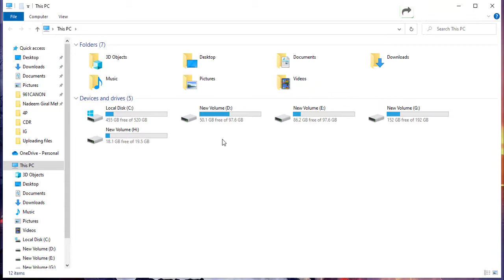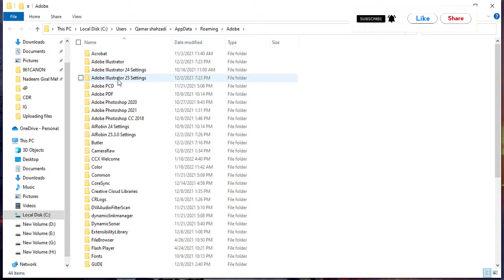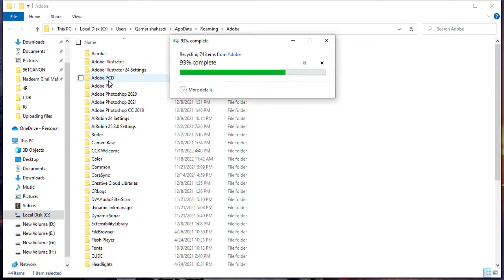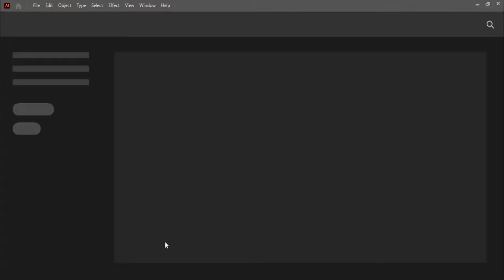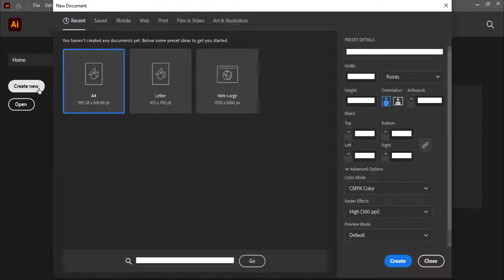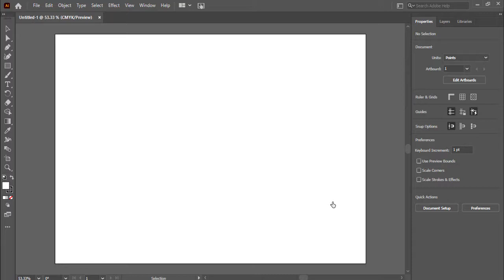How to Reset Adobe Illustrator to Default Settings | Easy Steps to Reset Preferences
Learn how to reset Adobe Illustrator to its default settings and preferences in this easy-to-follow tutorial. Whether you're troubleshooting issues or starting fresh, we'll show you how to restore Illustrator to its original configuration. Watch now for step-by-step instructions and expert tips to reset Illustrator preferences on Windows and Mac."

Questions:
➤How do I reset Illustrator to default settings
➤How do I reset type tool in Illustrator
➤How to Reset preferences in Illustrator
➤How do I change the default font in Illustrator
➤How to Reset the Adobe Illustrator All Settings
➤How do I save my preferences in Illustrator
➤How To restore preferences quickly in adobe illustrator
➤How To Backup illustrator Preferences
➤How do I reset tools in Illustrator cs6
➤How do you delete preferences in Illustrator 2020
➤How to reset preferences illustrator cc 2020

Thanks For Watching__
ZAKKI GRAPHICS --